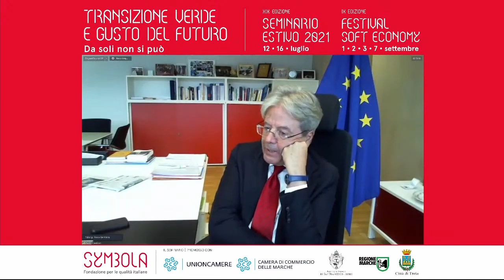Seminario Estivo Symbola - TRANSIZIONE VERDE per una nuova Italia | Paolo Gentiloni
Le conclusioni di PAOLO GENTILONI, Commissario europeo all’economia, in occasione del convegno online TRANSIZIONE VERDE per una nuova Italia, primo appuntamento del Seminario Estivo Symbola 2021